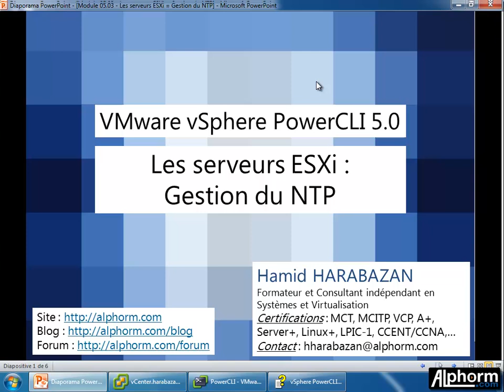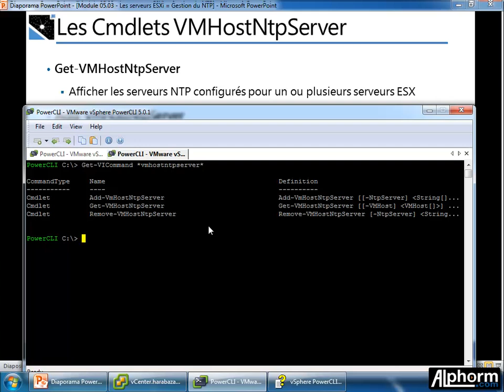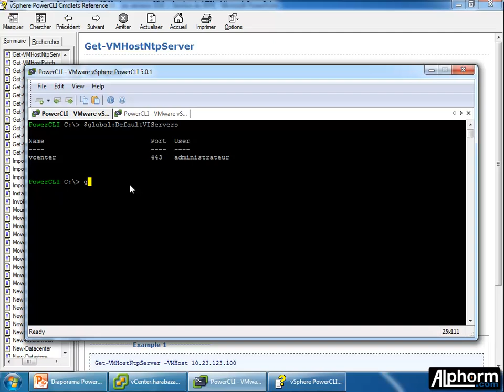alphorm.com | Formation PowerCLI 5.0 (12/40) Gestion du NTP des serveurs ESX/ESXi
Cette formation est réalisée par Hamid HARABAZAN pour la platforme alphorm.com
Cette formation est juste une version de démonstration de la formation complète qui sera disponible sur la plateforme à partir du mi-Septembre 2012.

Cette vidéo est organisée comme suivant :

- La configuration du NTP

Très bonne formation.